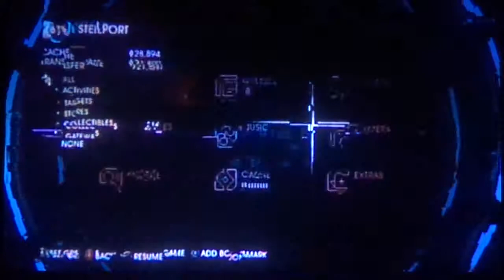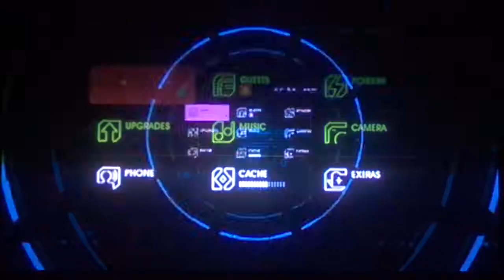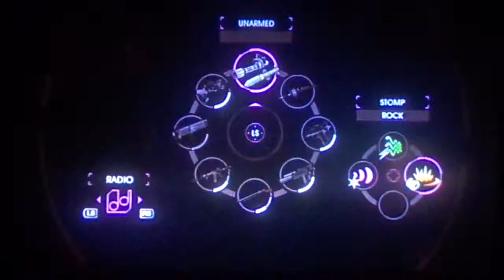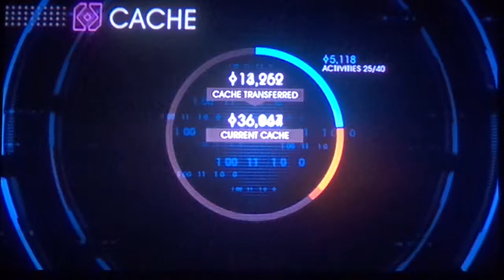Saints Row IV #2: Army Base, Heli Assault/Retaliation, and FIGHT CLUB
A lot can happen within 14 minutes; watch what I do within that time!